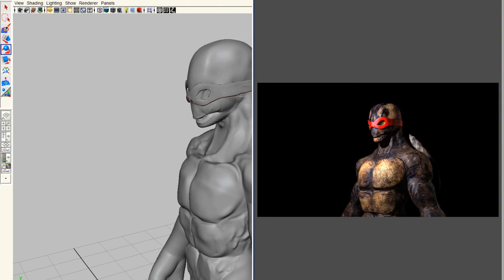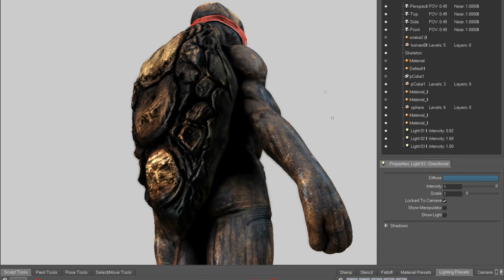TMNT 2012 3D NEW Teenage Mutant Ninja Turtles Mudbox and Maya 1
Personal project (texture and lighting test) and update of a (a-Lien reptilian character from another project , that i made into ninja turtle .made in Mudbox and Transported to Maya 2010

Sorry if it doesnt look like the 80's turtles that we grew up with ,with the over whieght, bright green skin, and the swollen jaw. this is my grown up version of a Mutated Reptilian hybrid.